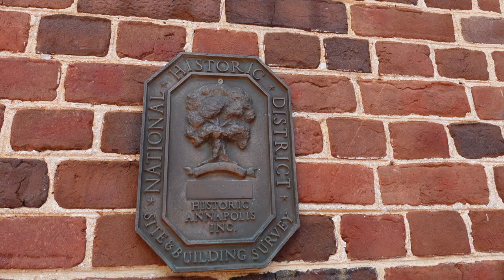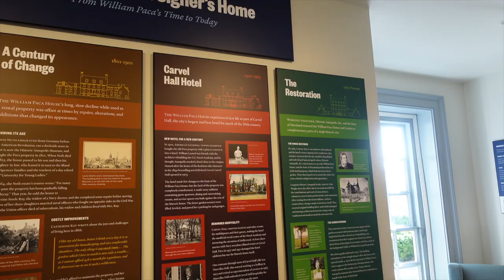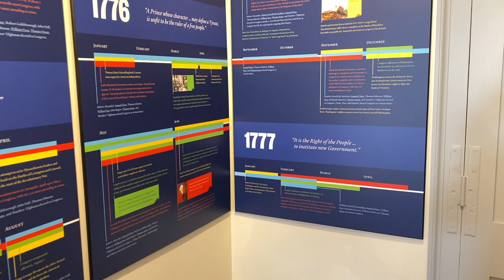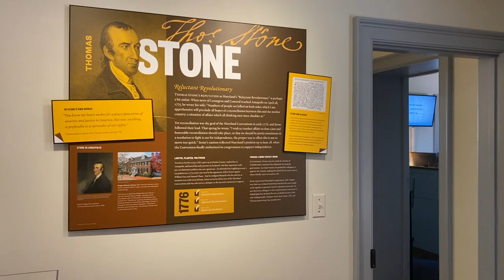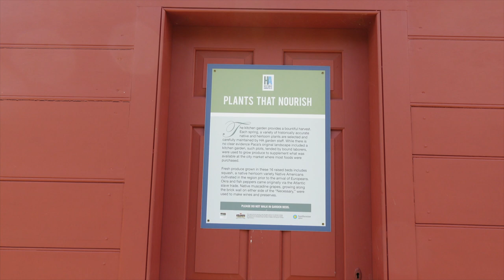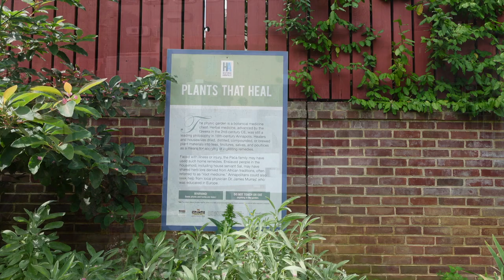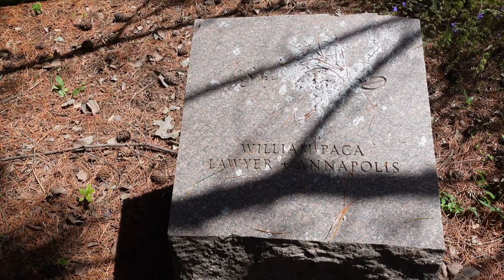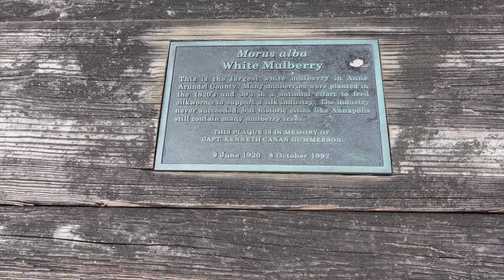PACA HOUSE (Annapolis, MD)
Vist to the home of William Paca. He was a signer of the Declaration of Independence, 3x Maryland Governor and attended both Continental Congresses.